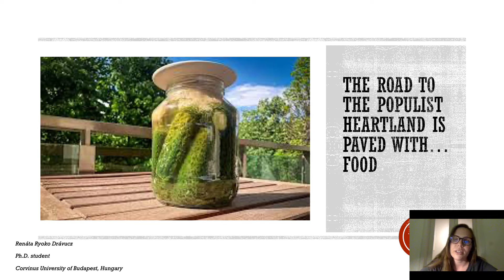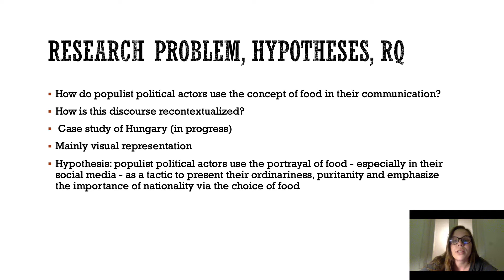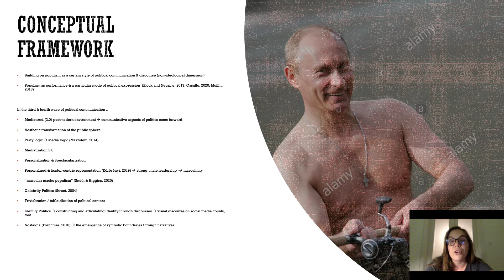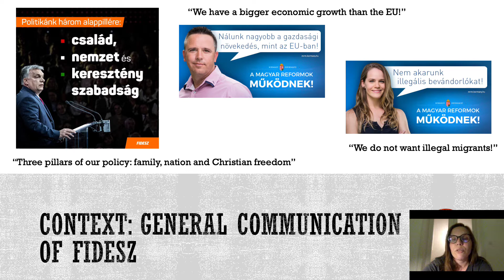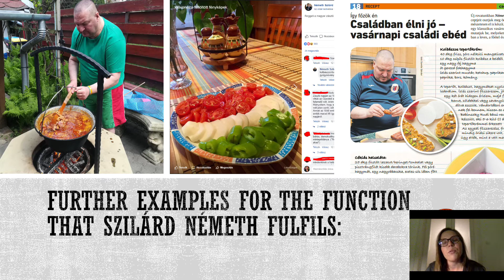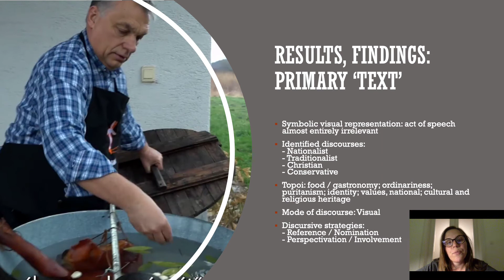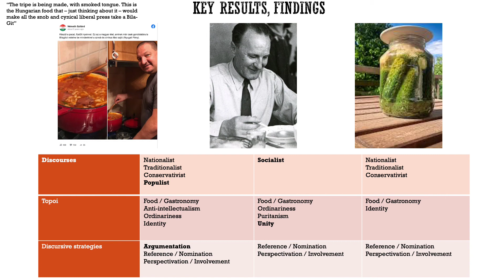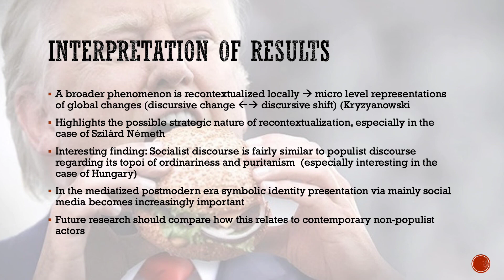The road to the populist heartland is paved with... food.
Renáta Ryoko Drávucz, Corvinus University of Budapest

Populist political communication seems to dominate the political landscape, surprisingly though, there are areas of it that are still rather underexplored. The research aims to fill in such a research gap and demonstrate how populist political actors use the portrayal of food - especially in their social media - as a tactic to present their ordinariness, puritanity and emphasize the importance of nationality via the choice of food. The research takes place in the wider conceptual framework of populist communication / discourse. The dataset focuses on the textual and visual discourse of Hungarian political actors and discovers the characteristics of this special aspect of political identity building and populist discourse. The research relies on discourse analysis as a method.